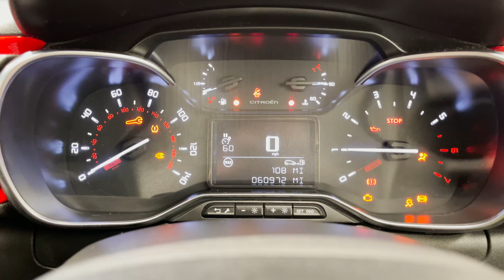Citroen C3 1.2 82HP FLAIR - GGZ 3168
Hallidays of Bushmills are Irelands longest serving Citroen Specialist, having been with the Citroen Brand since 1972. Our family run business supplies new and used cars and vans throughout the UK, so even if you are on the South coast of England or North Coast of Scotland, we can have any of our Citroen Select vehicles delivered straight to your door!